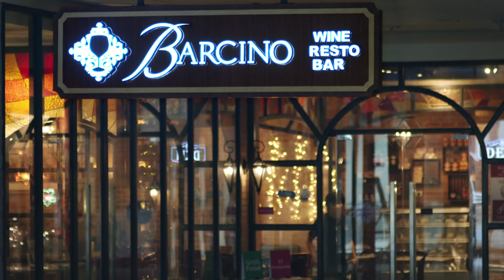Gift Love. Gift Local.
This Christmas may be a lot different, but you can make it extra special by touching more lives with every gift you give when you shop and dine local.